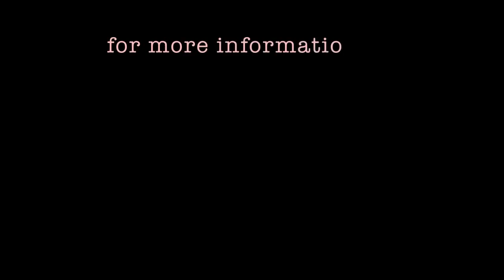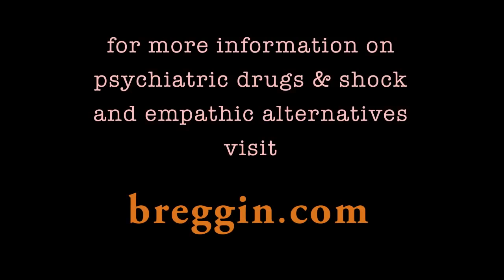Antidepressants & Suicide: Dr. Peter Breggin Testifies before Congress